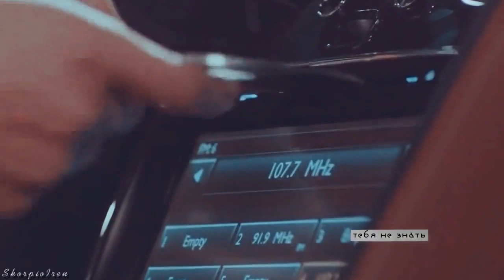Очень красивые клипы и крутая песня clip HD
очень красивые клипы и крутые песни